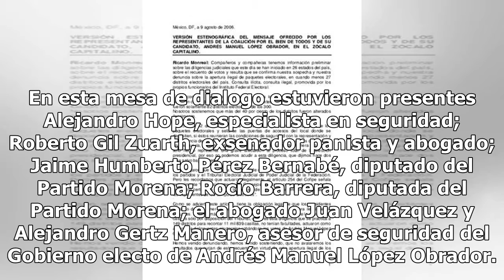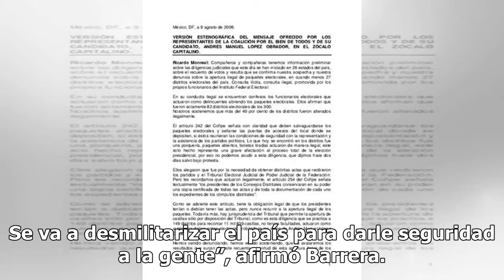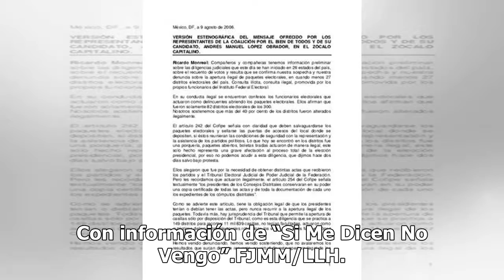¿En qué consiste el Plan de Paz y Seguridad de AMLO?, en ‘Si Me Dicen No Vengo’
Diputados y especialistas analizaron en “Si Me Dicen No Vengo”, conducido por Joaquín López-Dóriga, el Plan de Paz y Seguridad propuesto por el presidente electo de México, Andrés Manuel López Obrador. En esta mesa de dialogo estuvieron presentes Alejandro Hope, especialista en seguridad; Roberto Gi...